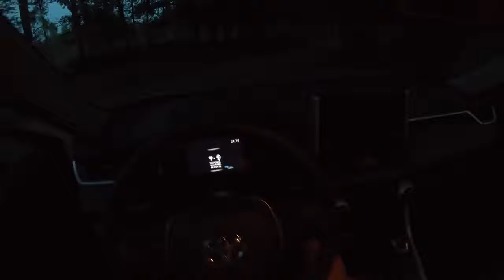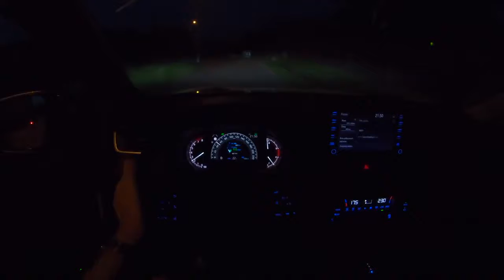Dirigindo um Toyota RAV4 Night #14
Toyota RAV4 V
Engine: 2.0 DUAL VVT-IE
Power:  127 kW/173 HP
Torque: 208 NM
Fuel Consumption: 8,6 l / 100km
0–100 km/h 9,8
Top speed: 196 km/h
Weight: 1490  KG
Model: 2019